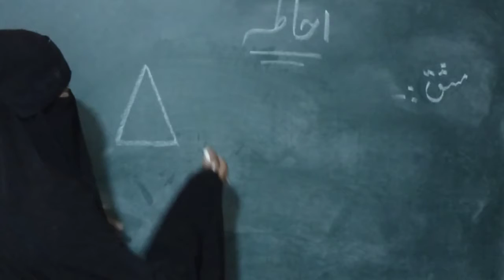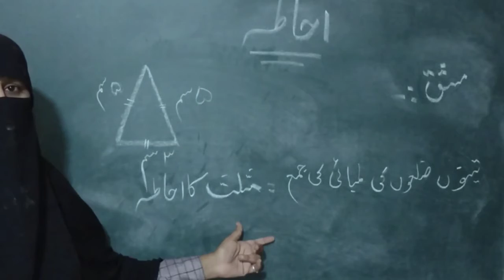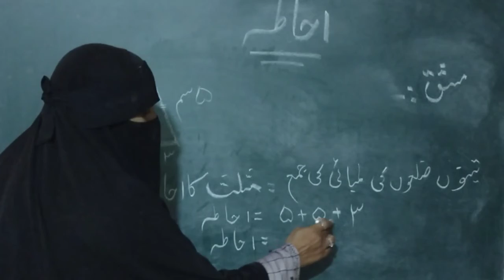4th | Maths | Chap Mo.12 | احاطہ اور رقبہ | VSchool